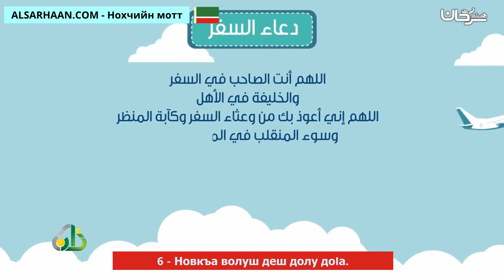6 Новкъа волуш деш долу доIа